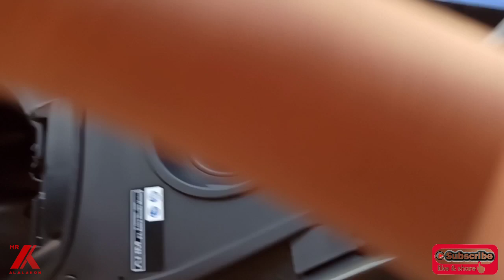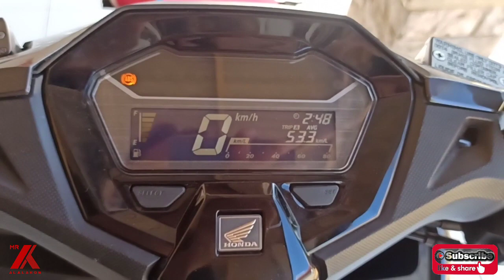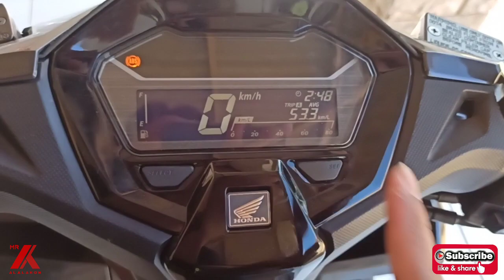Inilah Kelebihan dan Kekurangan Vario 160 Versi ABS terbaru 2022 Setelah dipakai 5 bulan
Video ini membahas tentang Kelebihan dan Kekurangan Vario 160cc Versi ABS terbaru 2022 Setelah dipakai 5 bulan.

👉Alat yang saya gunakan dalam membuat video:
✅️Tripod Takara Eco-193A: